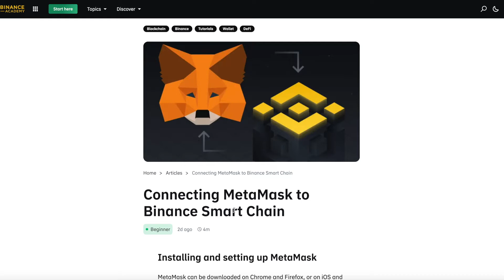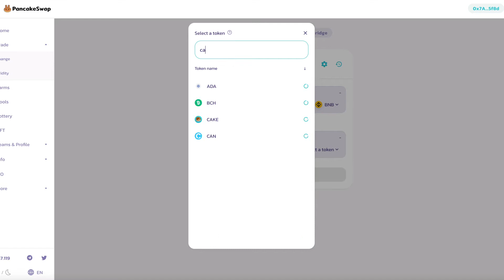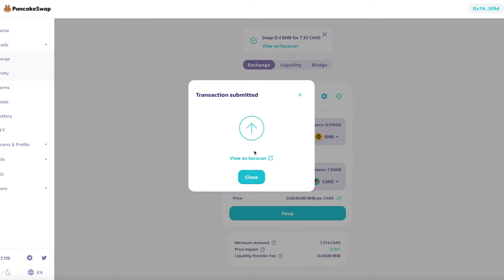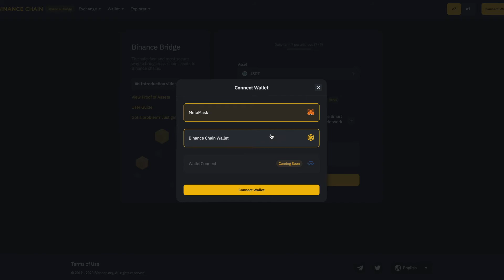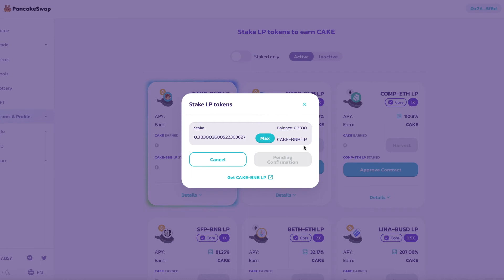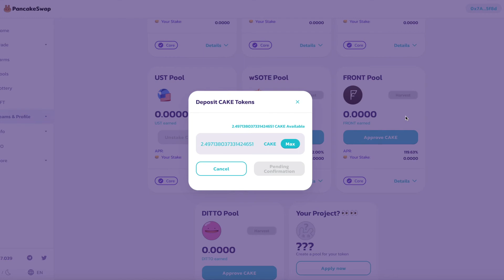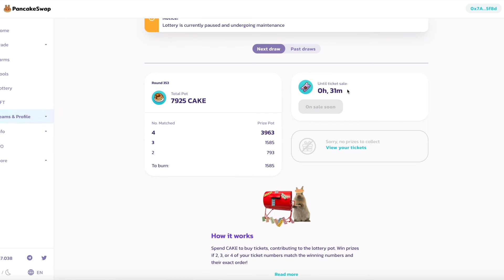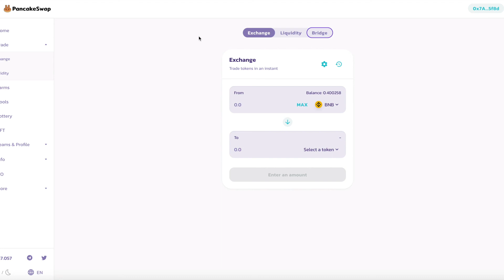PancakeSwap STAKE, farming, liquidity y más en la BINANCE smart chain - FUNCIONAMIENTO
No acepto donaciones, usa tu dinero para invertir en proyectos crypto! MUCHAS GRACIAS!

Dr.CryptoFinance(RevoluciónCrypto)